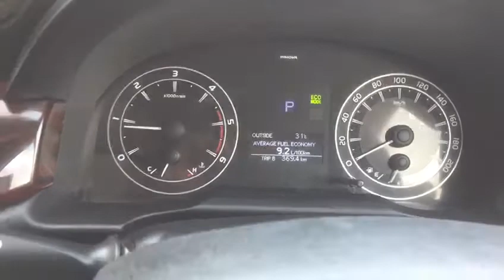Steering controls for Toyota Innova crysta | Buy Now @Car Plus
Innova Crysta Steering Control Applicable for all models which comes without steering controls | Steering controls for Toyota Innova crysta - Buy Now  @Car Plus

Address : 86 Patparganj Industrial Area Delhi-110092
Timings : 11:00AM - 06:00PM  (Sunday Weekly Off)